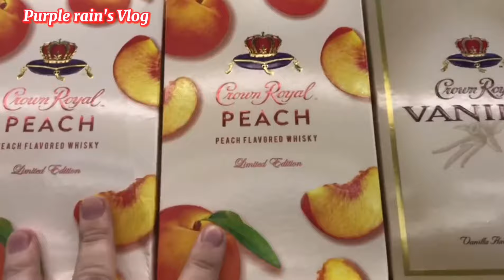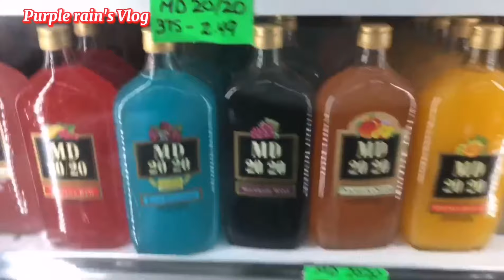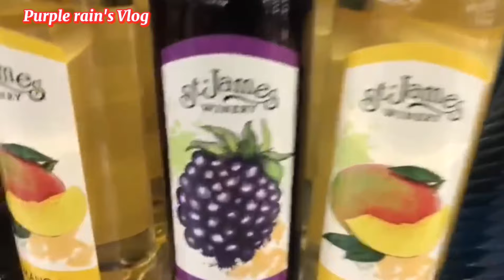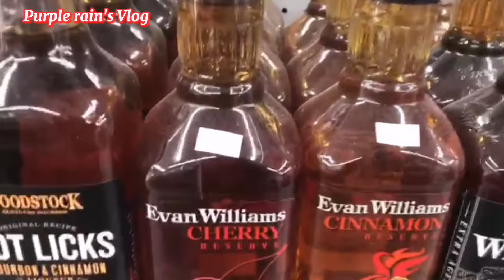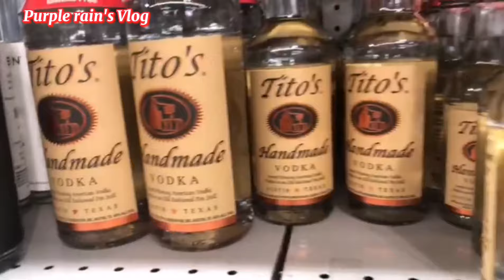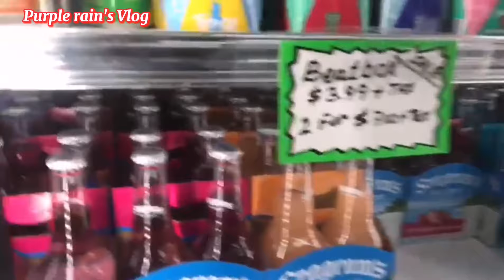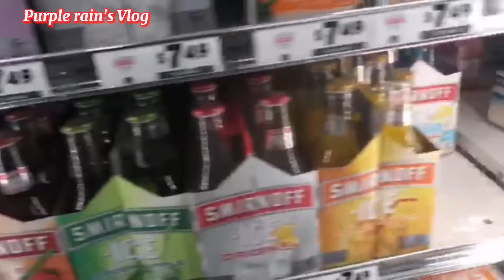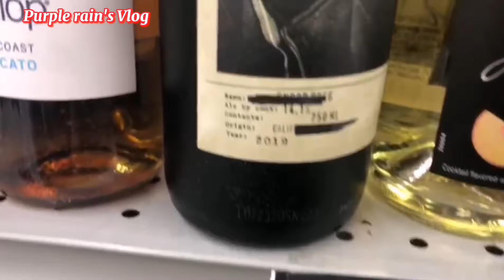Expensive and cheap wines, liquor, whiskeys, Alcohol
This was filmed by my friend.